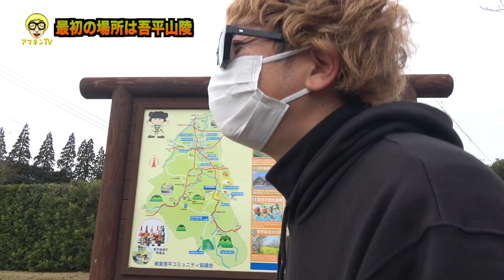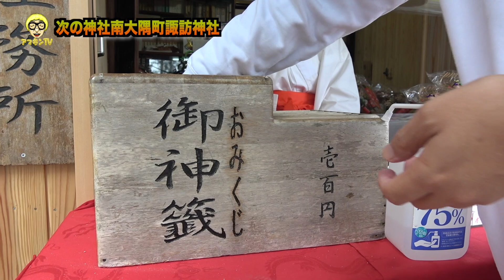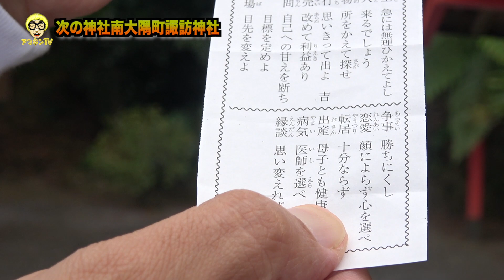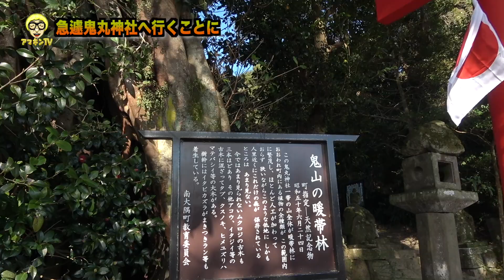【企画】初詣で写真撮ってもらうまで帰れません‼︎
2022年あけましておめでとうございます！！
今年もアマキンTVをよろしくお願いします！！
目指せ1万人！！！！！！

毎週土曜日20時アップ予定😊